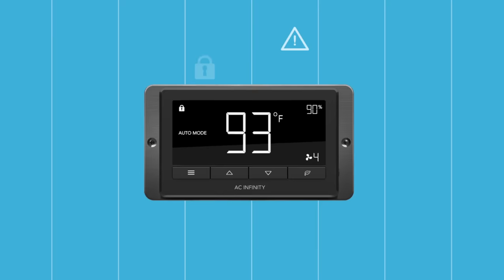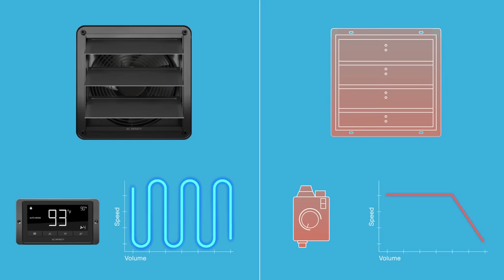AIRLIFT SERIES - Shutter Exhaust Ventilation Fan With Temperature And Humidity Control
PRODUCT DESCRIPTION

A high-airflow exhaust fan designed to cool and ventilate greenhouses, garages, attics, workshops, and sheds.

SMART PROGRAMMING

The controller included with each unit features active temperature and humidity monitoring. Fan speeds can be programmed to automatically adjust to high and low temperatures and humidity.

HEAVY-DUTY PERFORMANCE

Features galvanized-steel shutters that are weather and corrosion resistant, and automatically closes when not in use.